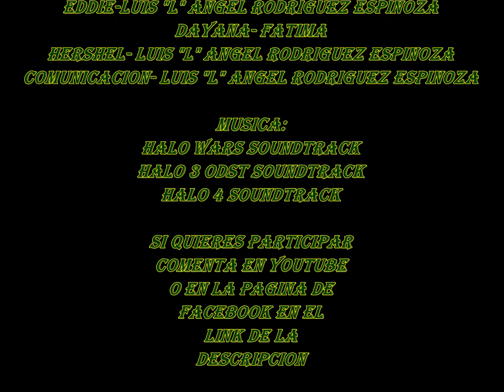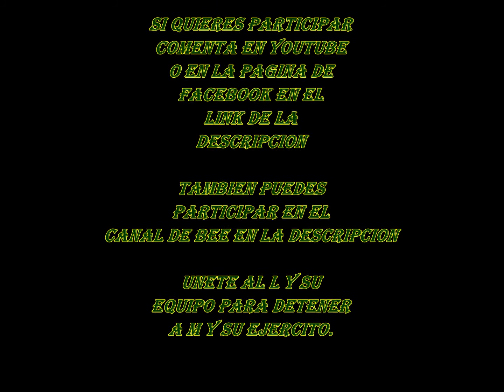Halo Mega Bloks: Cazador Spartan Cap. 3 "Llamada de Auxilio"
Perdón por tanta demora es que fue difícil buscar voces para este capitulo pero ya esta completo. L y su equipo después de su fracasada misión, fueron a la base alfa para ayudar a su comandante,  pero todo había sido destruido, ¿L buscara a alguien vivo de ahí?